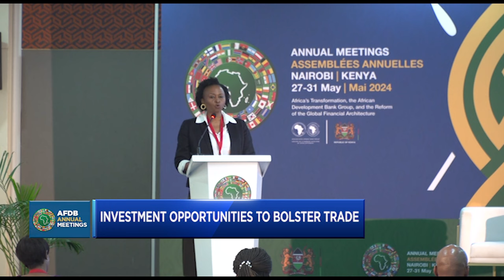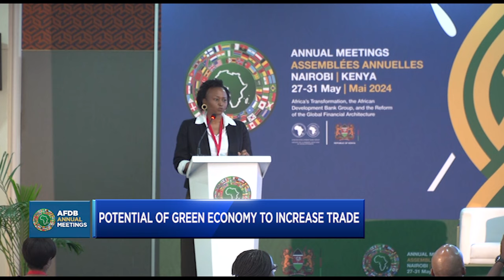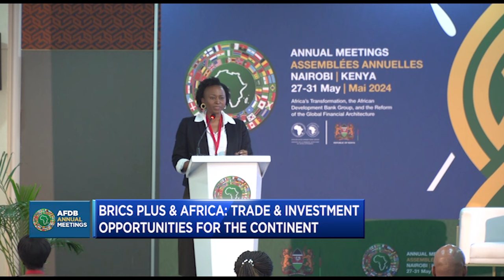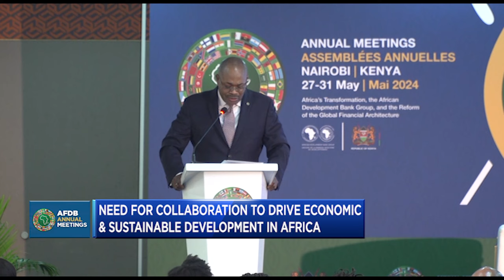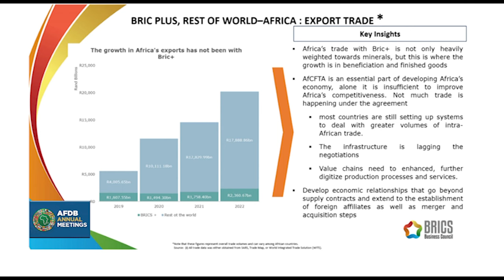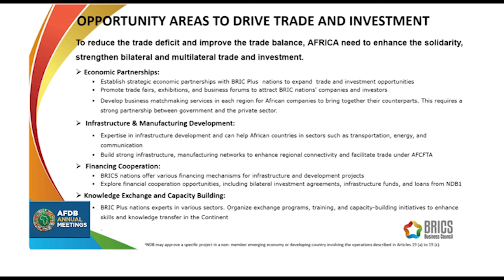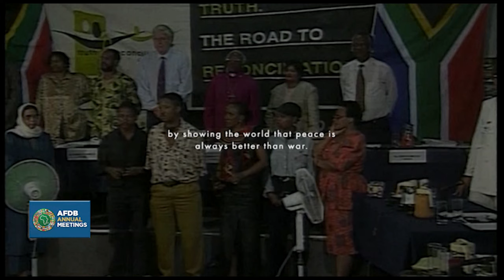AfDB Annual Meetings 2024: BRICS Plus & Africa: Trade & Investment Opportunities for the Continent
The BRICS Alliance, together with the new member additions, provides immense trade and investment opportunities for the African continent. A panel of industry experts delve into the benefits of AfCFTA and BRICS Plus and how enhanced bilateral investment agreements can improve trade between BRICS Plus members and the African continent.